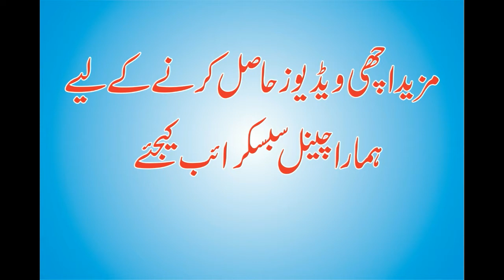Dr Sarfaraz Shahid Beautiful New Poetry 2018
Hi Gays

Very Funny Poetry By Dr Tahir Shaheer : You Cant Stop Laughing
voice :Dr Sarfaraz Shahid

Anwar Masood fummy poetry 2017
most beautiful poetry by Anwar Masood
Anwar Masood Sach Tv
Anwar Masood dunia news
Anwar Masood ptv home mushaira
Anwar Masood 92 channle
Anwar Masood best poetry ever
Anwar Masood presented a lot of comedy poetry in Eid